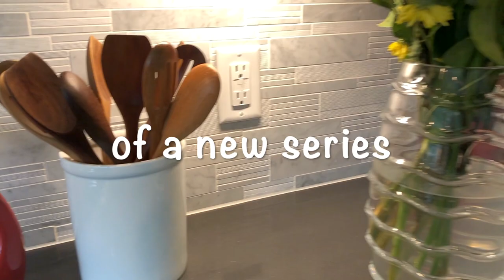maa cheti vanta || Telugu Vlogs in USA || new series promo || English Subs || A&C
Hi!
We're so excited to bring you guys a new series of videos! During our "maa cheti vanta" videos, we'll be sharing the specialty delicacies from not only different states in India but also from countries around the world! Come join us as we travel the world together through food! - A&C

English subtitles are available on all of our videos!